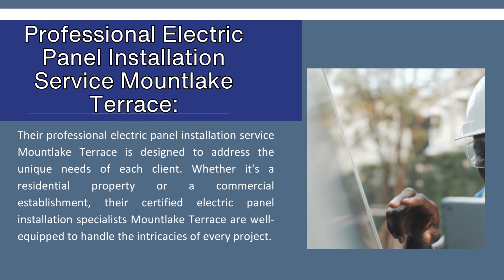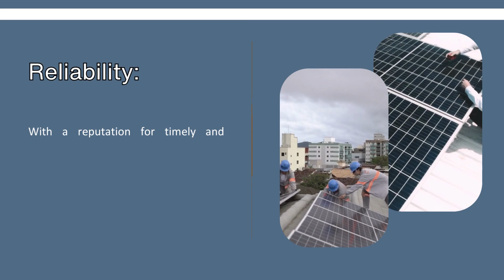Professional Electric Panel Installation Service Mountlake Terrace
In the modern world, electricity is the heartbeat of their daily lives. From powering their homes to fueling industries, the role of electricity is irreplaceable. Behind this seamless flow of power lies a crucial element - the electric panel. An electric panel, also known as a breaker box or distribution board, is the nerve center that regulates the distribution of electricity throughout a building. Ensuring the correct installation and maintenance of this essential component is paramount. This is where Curley Electric steps in with their top-notch professional electric panel installation service Mountlake Terrace.

When it comes to electrical work, precision, experience, and safety are of utmost importance. A single mistake in electric panel installation can lead to a range of issues, from electrical hazards to disrupted power supply. Curley Electric understands these concerns and is committed to delivering excellence in every aspect of their work.

Their professional electric panel installation service Mountlake Terrace is designed to address the unique needs of each client. Whether it's a residential property or a commercial establishment, their certified electric panel installation specialists Mountlake Terrace are well-equipped to handle the intricacies of every project. With years of experience under their belt, they have gained the expertise to tackle even the most complex installations.

Certified Electric Panel Installation Specialists Mountlake Terrace:

When it comes to electrical work, certifications matter. They stand as a testament to the technicians' knowledge, skills, and commitment to safety standards. Curley Electric takes pride in their team of certified electricians who are not only well-versed in the latest industry practices but are also continuously updating their knowledge to stay ahead of the curve.

Hiring certified electric panel installation specialists in Mountlake Terrace ensures that the work is done right the first time. These specialists are trained to understand the unique electrical requirements of different properties and can make informed decisions to ensure optimal panel placement and wiring. By choosing Curley Electric, clients are choosing professionals who are dedicated to delivering quality and precision.

Safe and Efficient Electric Panel Replacement Experts Mountlake Terrace:

Electric panels, like all electrical components, have a finite lifespan. Over time, wear and tear, as well as technological advancements, necessitate the replacement of these panels. This is where the safe and efficient electric panel replacement experts at Curley Electric shine.
Mountlake Terrace residents can trust Curley Electric for their electric panel replacement needs. These experts have the experience to assess whether a panel replacement is required and can recommend the best course of action. They understand that safety is paramount, and their team follows rigorous safety protocols to ensure that the replacement process is smooth and hazard-free.

Why Choose Curley Electric :

Choosing a professional electric panel installation service in Mountlake Terrace is an investment in the safety and efficiency of your property's electrical system. Curley Electric offers several compelling reasons why they should be the top choice for any electrical project:

Expertise: With a team of certified specialists, Curley Electric brings unmatched expertise to every project they undertake.

Safety First: Safety is a non-negotiable aspect of electrical work. Their commitment to safety protocols ensures that the installations and replacements are carried out without compromising on the well-being of residents and properties.

Custom Solutions: Every property is unique, and Curley Electric tailors their solutions to meet the specific needs of each client.

Reliability: With a reputation for timely and dependable service, clients can trust Curley Electric to deliver on their promises.

The importance of a properly installed electric panel cannot be overstated. Curley Electric's professional electric panel installation service in Mountlake Terrace provides the assurance of safety, efficiency, and reliability. With certified experts and a commitment to excellence, they stand out as the go-to choice for all electrical panel needs. Don't compromise on the heart of your electrical system - choose Curley Electric for a service that's second to none.

Don't compromise the safety and functionality of your electrical system. Contact Curley Electric today for reliable, professional electrical wiring services in Mountlake Terrace. or call to connect with their team.